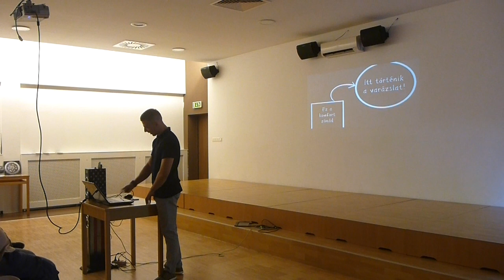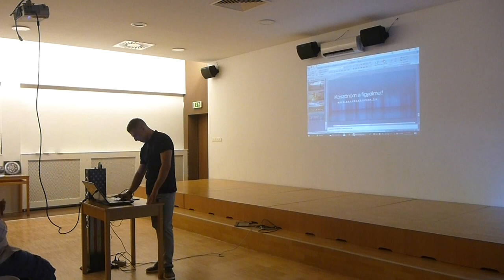Harcművészet, mint önismereti út! - Előadás- 2. rész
Első Siklósi Harcművészeti Konferencia!